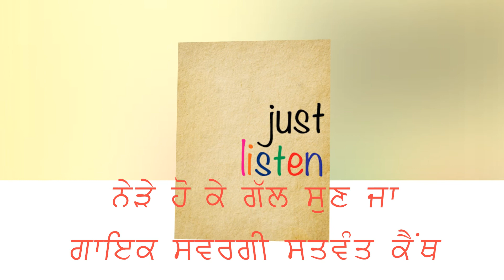LATE SATWANT KAINTH SUNG SONG NEDE HO KE GAL SUN JA#punjabi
COMPANY :-          SOHAL AUDIO CO
ALBUM NAME:-     KUDI HOYI MUTYAAR
SONG NAME:-        NEDE HO KE GAL SUN JA
DIRCTOR:-              MANJIT SOHAL
VEDIO DIR.:-           JASBIR SINGH SOHAL
SINGERS:-              LATE SATWANT KAINTH
WRITER:-               LATE SATWANT KAINTH